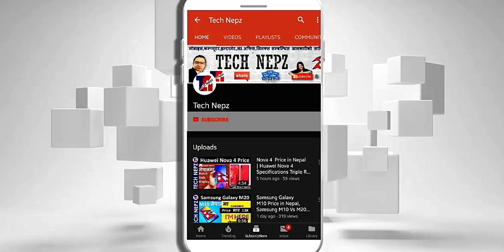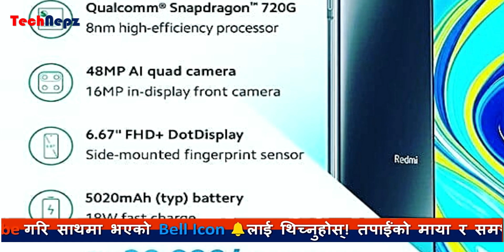Best Mobile Phones Under 30000 in Nepal [Updated September 2020]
Top Smartphones under 30000 in nepal | Best mobile under 30000 in nepal | Under 30000 best mobile in nepal | top 5 mobile phone under 30000 in nepal | technepz #30000 mobile under30000 priceinnepal सथिहरु यो भिडियोको बारेमा कुनैपनि सल्लाह / सुझाव अथवा कुनै प्रश्न छन् भने कमेन्ट गर्नुहोला, यदि तपाईंलाई भिडियो मन परेमा like, Share or Comment गर्नु होला अनि एस्तै जानकारी मुलक भिडियो लागि यो च्यानललाई Subscribe गर्नु होला, धन्यवाद